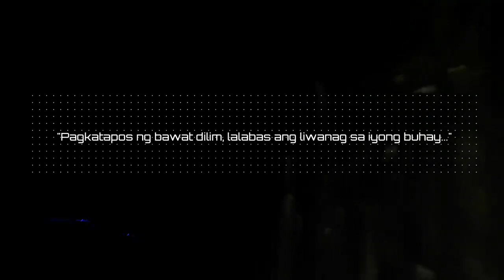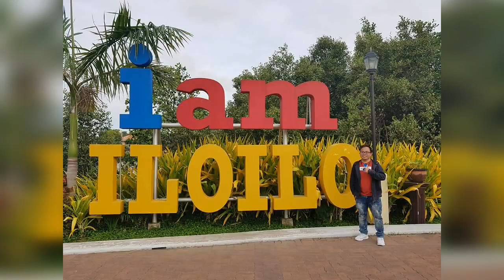Last Day : ILO-ILO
"Last part of our trip... Daghang Salamat pangga sa lahat ng memories..." OfficeOfTheDirectorTeamBuilding2018 Jun 20, 2018